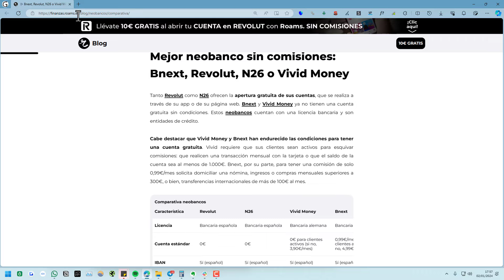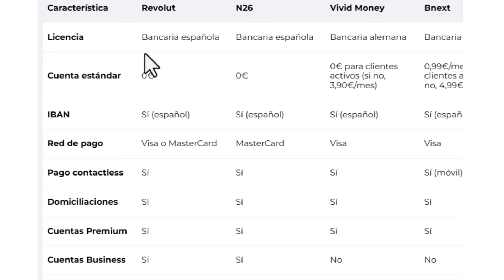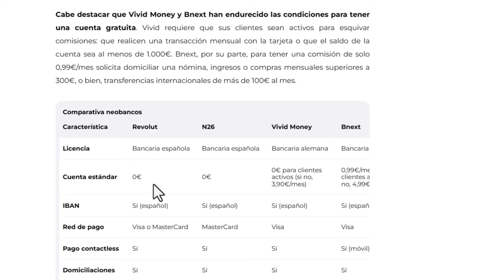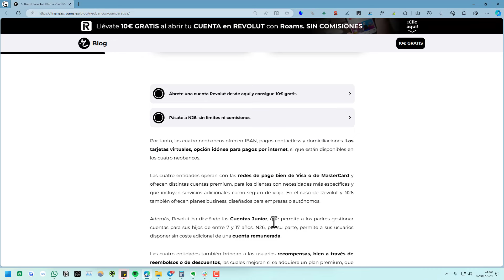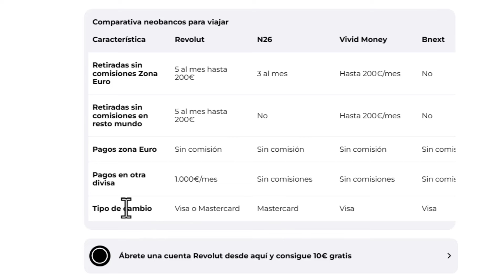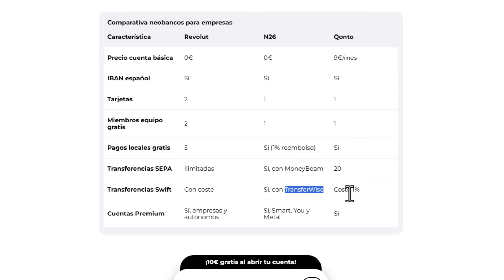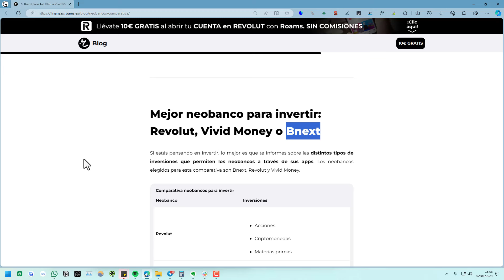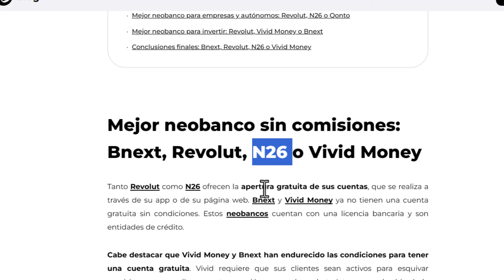➡️ VIVID vs BNEXT vs REVOLUT vs N26 | Principales Diferencias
✅ En este vídeo hacemos una comparativa entre los diferentes bancos online: Vivid vs Revolut vs N26 vs Bnext ¿cuál es mejor? Te lo explicamos, al grano.

NOTA LEGAL